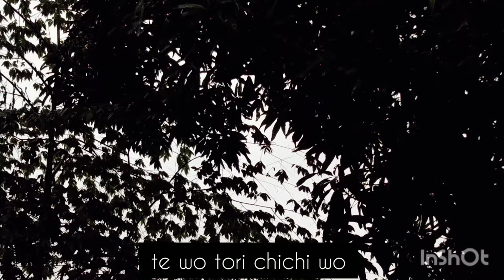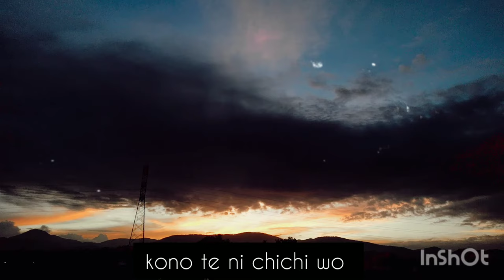VOLTES 5 | FULL JAPANESE VERSION | CHICHI WO MOTOMETE | Ending Song with lyrics | Probinsya Scene